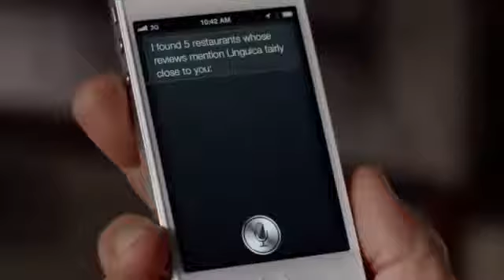Apple iPhone 4S ad featuring John Malkovich Joke 2012